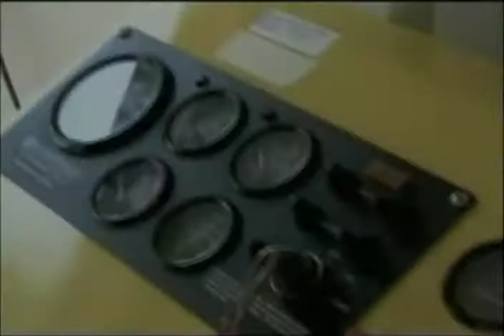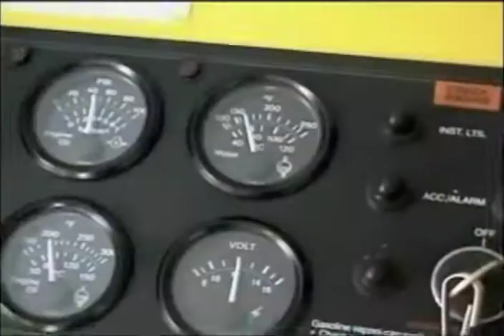DURAFLO_Pro50 Dade County Testing